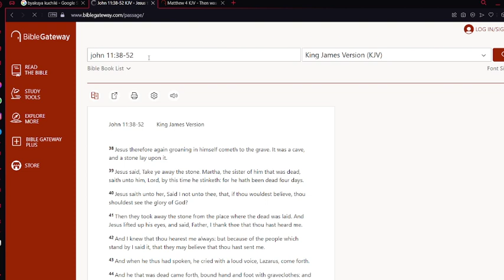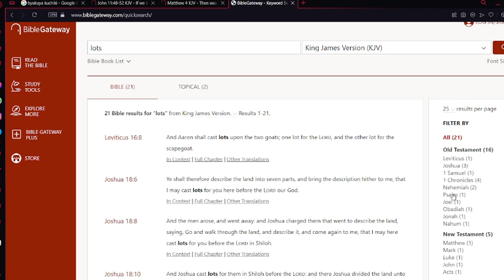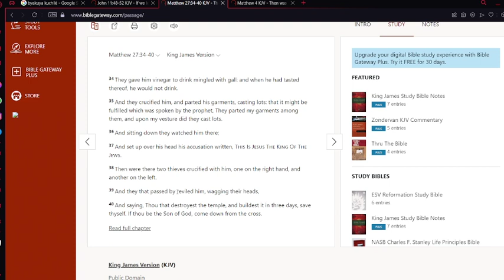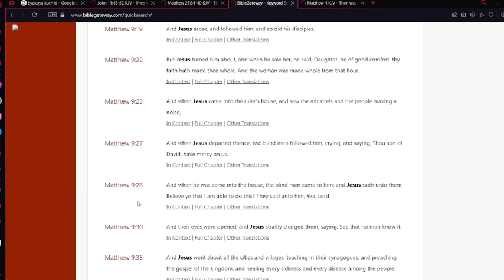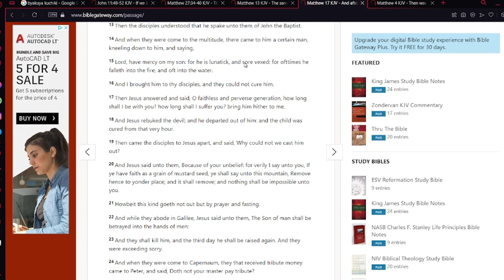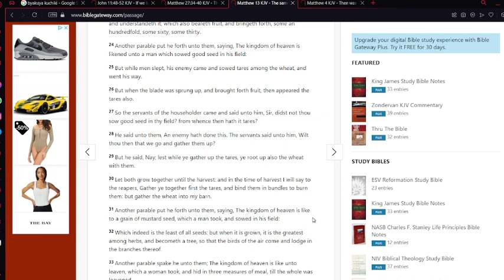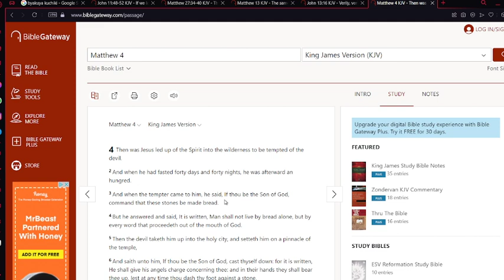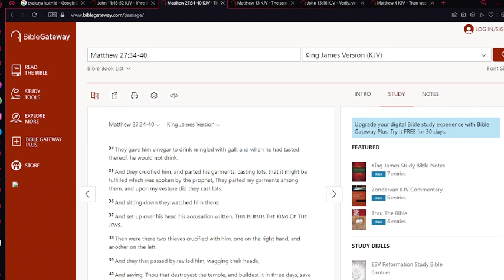What's more important "family" or obligation? Part 3